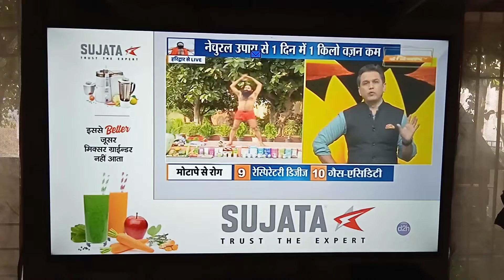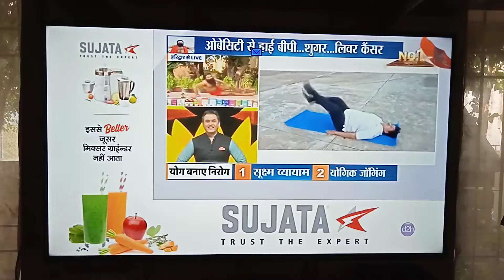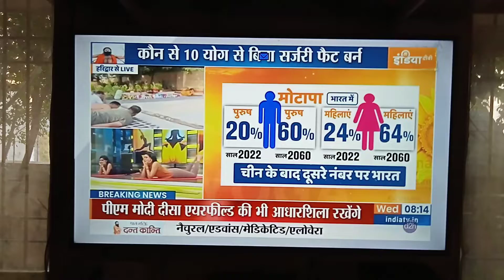New year Gift from India TV and Shri Ramdev ji...Good health.. yoga.and Aayurwed.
respected friend..very good. videos from India TV.news chennal...and pujya Shri Ramdev ji ,guru...
happy new year Gift.
BJ virani.
bhavnagar,